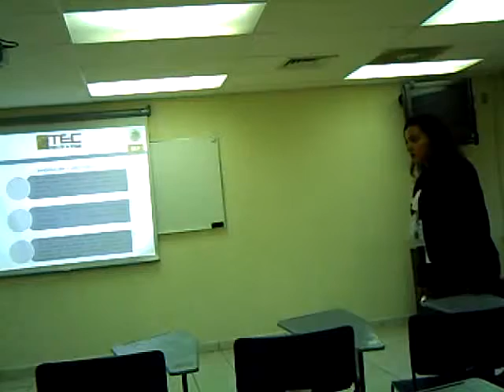ITPA en XXIV Concurso de Creatividad 3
Sesión de preguntas y respuestas luego de la exposición de nuestro proyecto